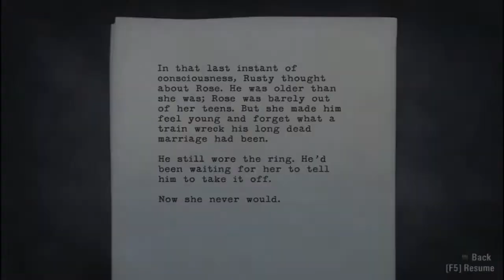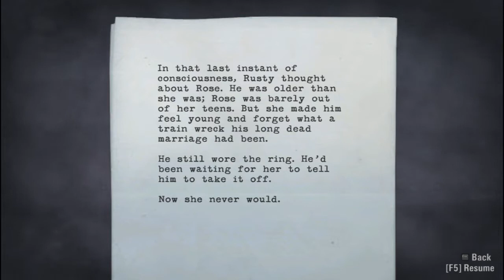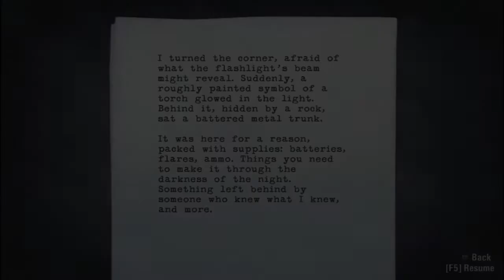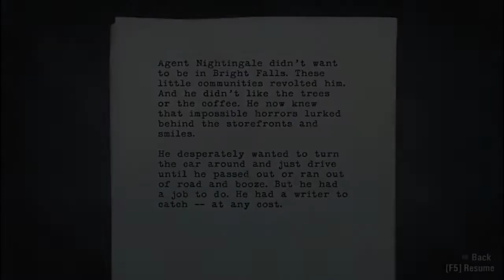Alan Wake #7 Lover's Peak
Sorry about the early skipping in the beginning. The game froze for a second and it unsynced (Apparently that's not a word) my audio/video so I tried to sync it back up as soon as I could.

All you missed was me grabbing a shotgun that I DIDN'T EVEN USE! All those guys that were chasing me died as soon as I got to the light so the way was clear, and that's how I got to the bridge where the video cuts too :)